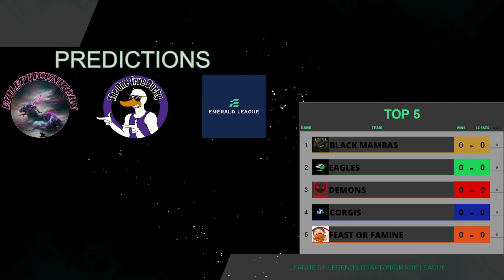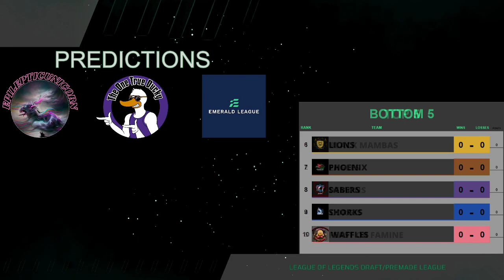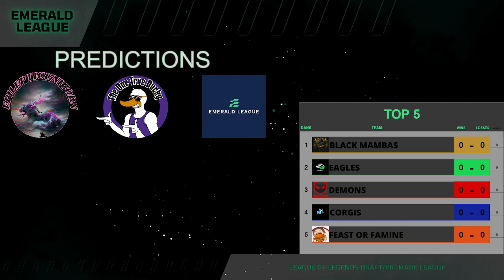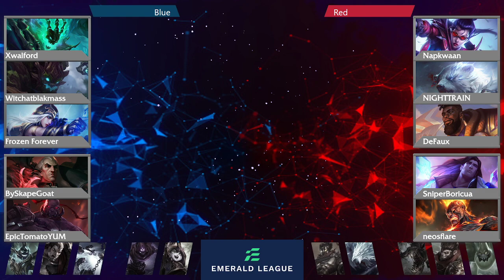EDL Exhibition Games